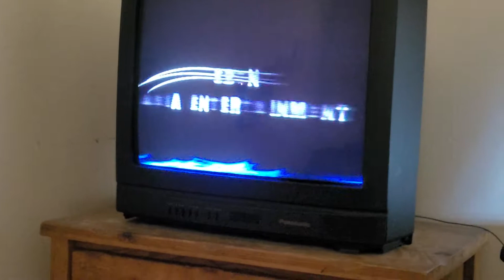June 10, 2021